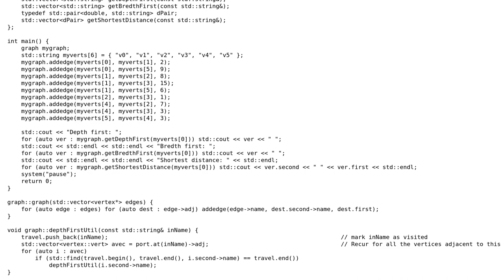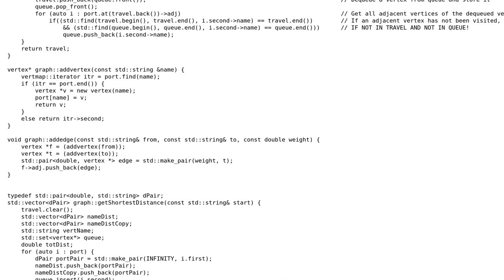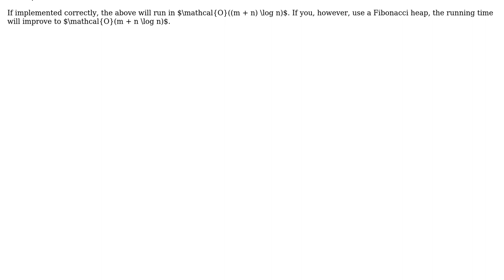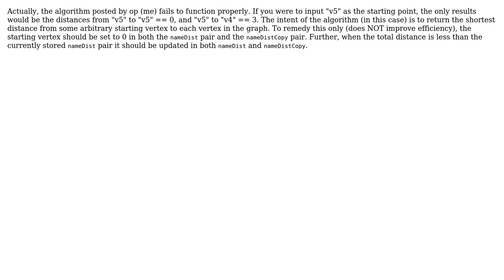Code Review: Dijkstra's algorithm using a specific structure (2 Solutions!!)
Code Review: Dijkstra's algorithm using a specific structure

With thanks & praise to God, and with thanks to the many people who have made this project possible! | Content (except music & images) licensed under CC BY-SA | Music | Images & others | With thanks to user phabi0 user Jamal user coderodde and the Stack Exchange Network Trademarks are property of their respective owners. You are responsible for your own actions.